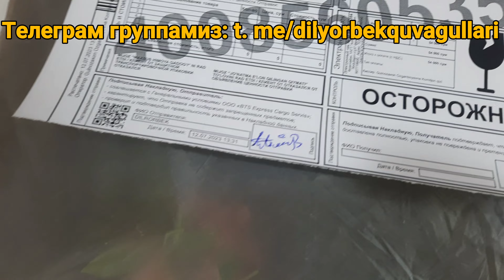Қува гуллари нархлари. 14 июл 2023 й